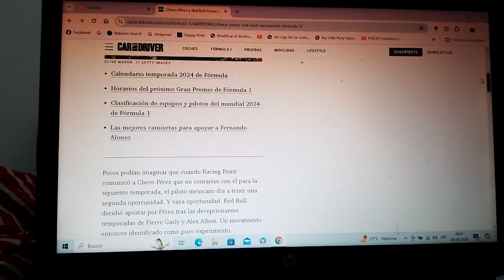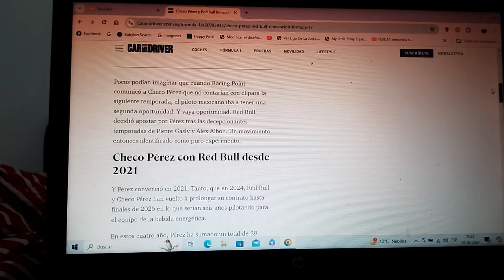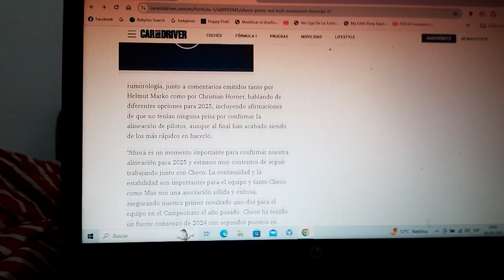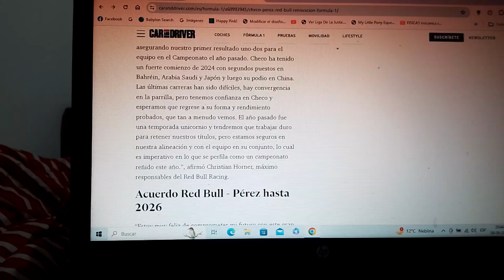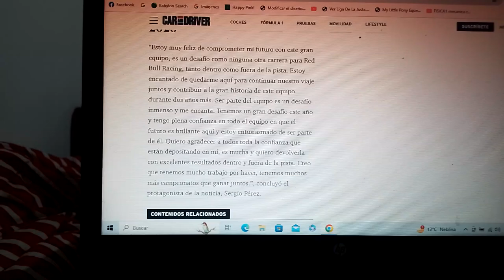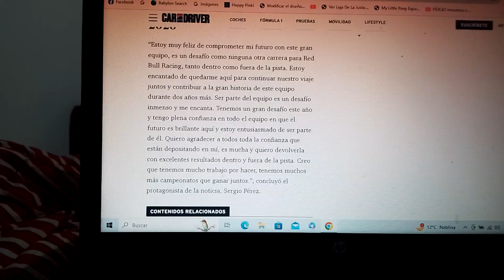Checo Pérez renueva con Red Bull Racing hasta la Temporada 2026 de F1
Finalmente y luego de varios rumores el piloto mexicano oriundo de Jalisco Guadalajara seguirá en el conjunto domiciliado en Milton Keynes hasta la Temporada 2026 de la Fórmula 1 cuando comience la nueva reglamentación técnica y de nuevas unidades de potencia al igual que ese año Red Bull Racing empezará su asociación con la estadounidense Ford Motor Company